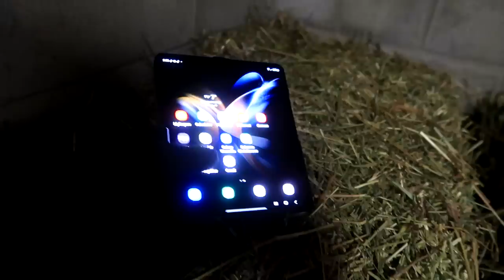Surprising Her With Her New Horse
DaybyDayVlogs
110 North Front Street - A3,
Suite #213
Belleville, Ontario, K8P 0A6
Canada